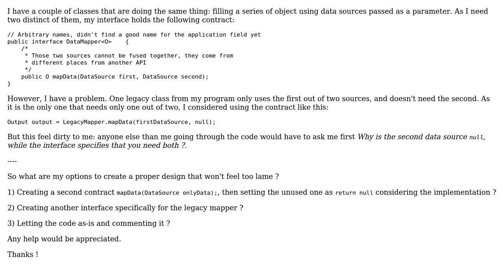Software Engineering: Setting a parameter to null with two-parametered interface method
With thanks & praise to God, and with thanks to the many people who have made this project possible! | Content (except music & images) licensed under CC BY-SA | Music | Images & others | With thanks to user Yassine Badache user Neil and the Stack Exchange Network Trademarks are property of their respective owners. You are responsible for your own actions.